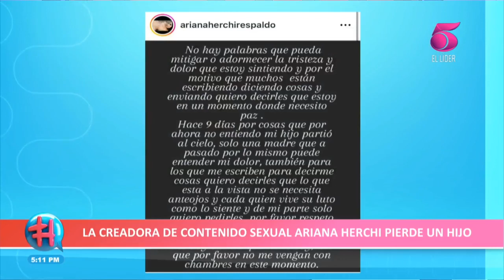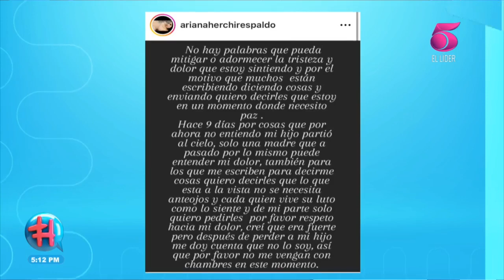La creadora de contenido para adultos Ariana Herchi pierde un hijo